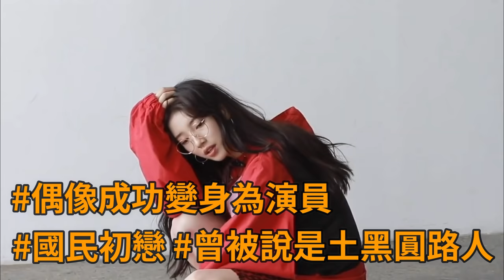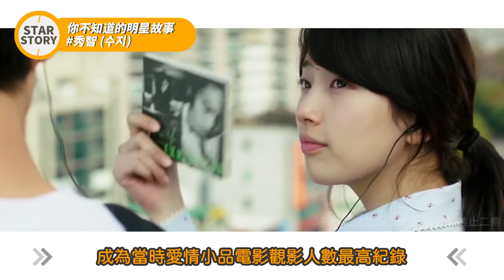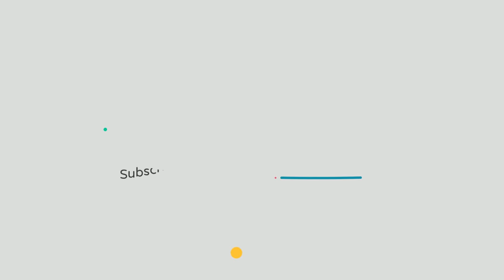國民初戀 miss A Suzy 裴秀智 | 我的女神室友斗娜 | Wonderland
⚠轉載請註明出處，未經允許禁止二傳⚠

偶像成功變身為演員  韓國男人的國民初戀  曾被說是土黑圓路人
這集你不知道的明星故事要跟大家介紹的就是  miss A的忙內  裴秀智

參考資料
+網站